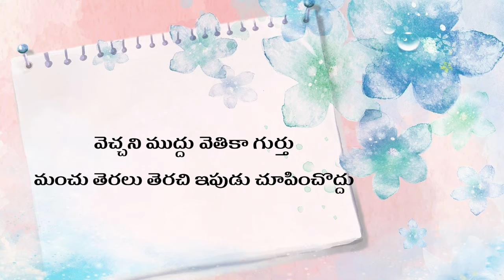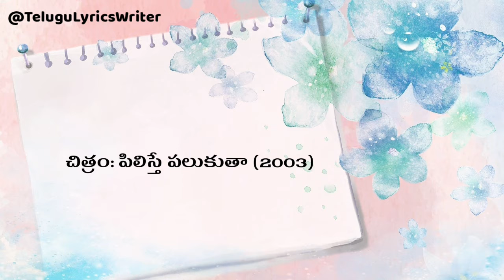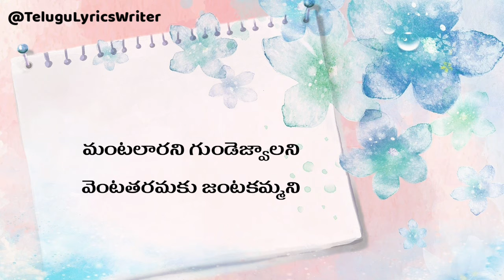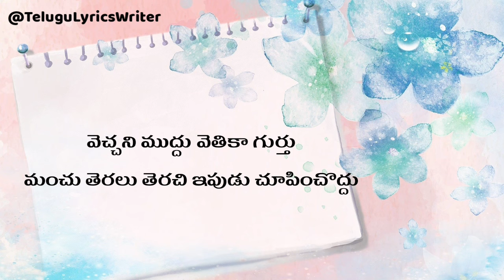Manasa Ottu Telugu Lyrics Video | Pilisthe Palukutha | Sirivennela | M.M.Keeravani | Chitra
చిత్రం: పిలిస్తే పలుకుతా (2003)
సంగీతం : యం.యం.కీరవాణి
రచయిత : సిరివెన్నెల సీతారామశాస్త్రి
గానం : చిత్ర

Nenu Naa Paata